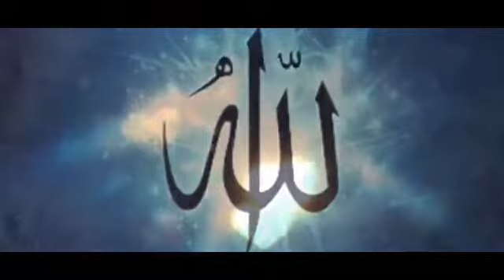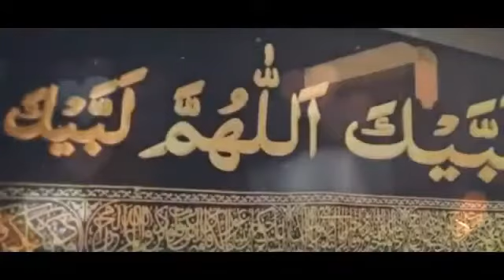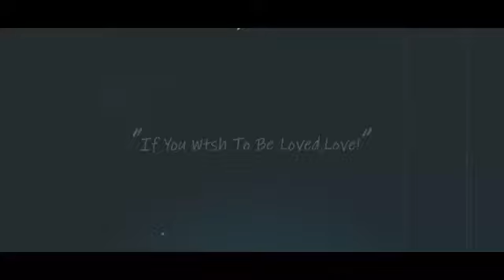Sohail Ahmad Hajiyani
Naat Shreef